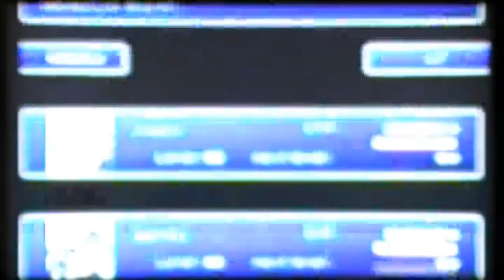Final Fantasy VII-Death Of Sephiroth & Jenova Cell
Welcome to another final battle, this time against the mighty Sephiroth. I first fight Jenova, then next is Sephiroth himself in his Jenova form. Truly an awesome game!